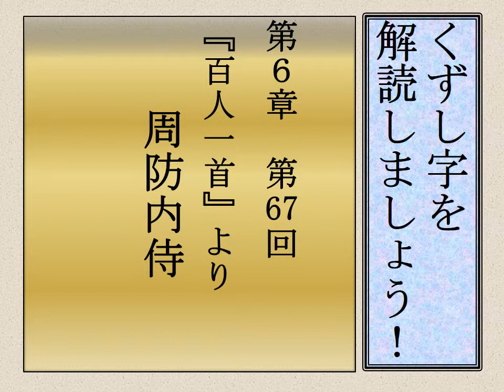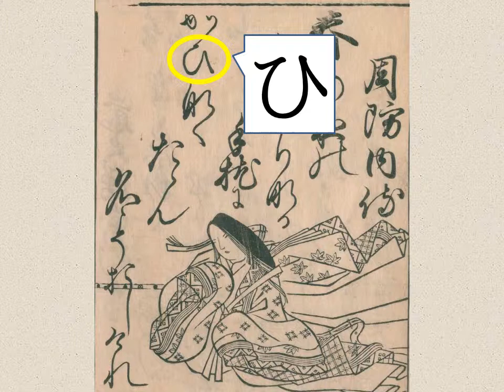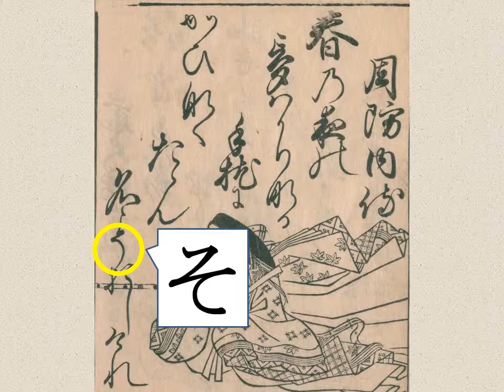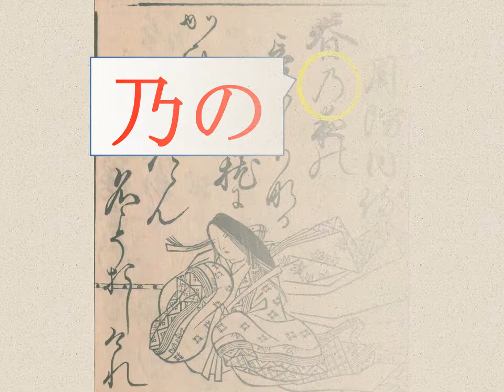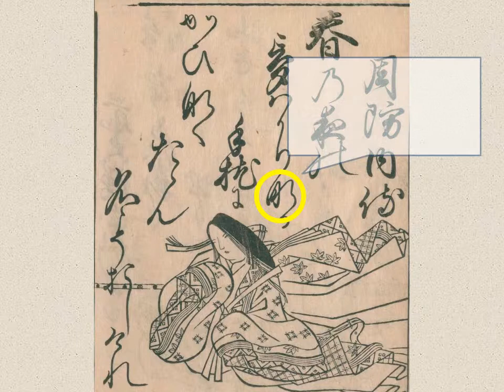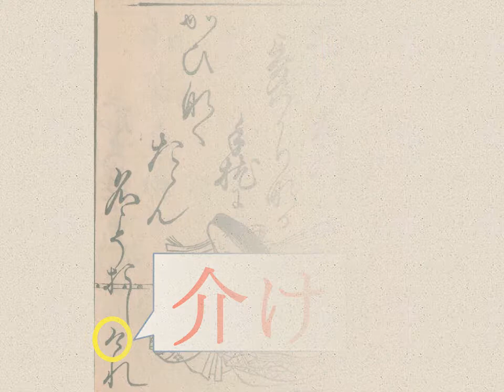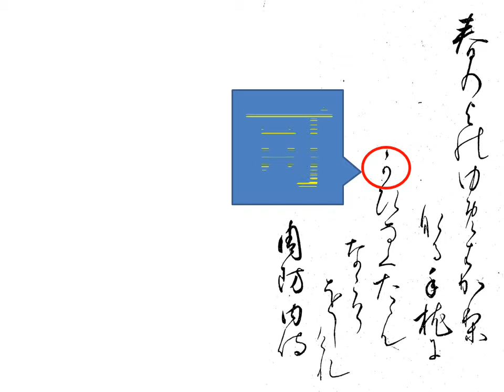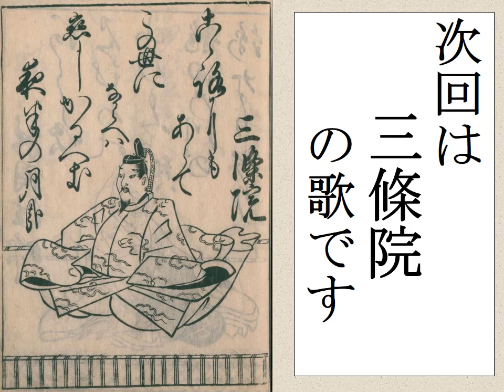くずし字を解読しましょう！ 第6章 百人一首67 周防内侍 Decipher handwriting Japanese!